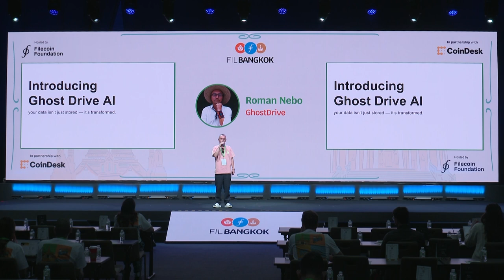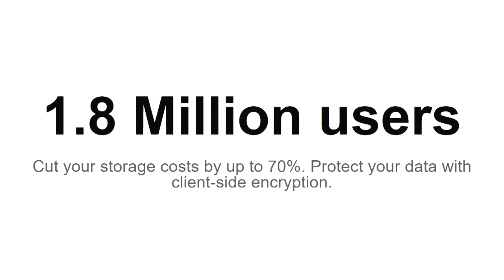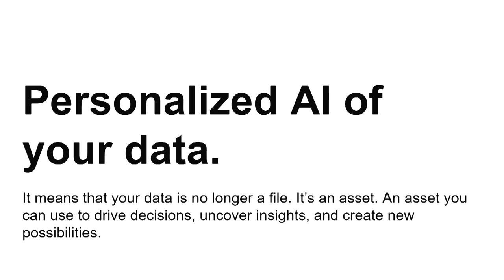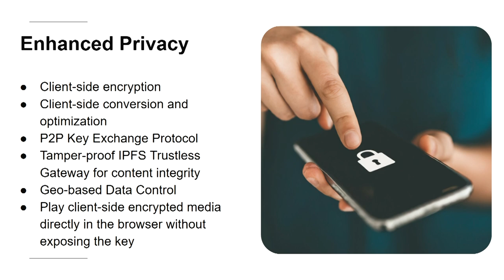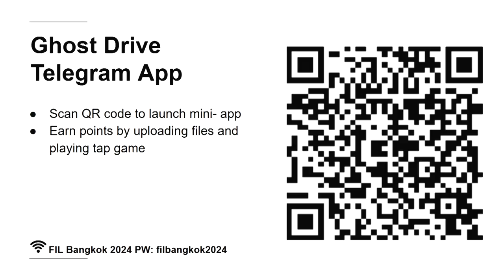Demo: GhostDrive: An AI-Enabled Data Platform | FIL Bangkok 2024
Join the GhostDrive team for a hands-on demo of their Web3 data management platform built on Filecoin. Dive deep into the product roadmap and learn how GD empowers users to collaborate on generative AI training data –– and become a validator of AI data yourself!

Speaker: Roman Nebo (Ghost Drive )